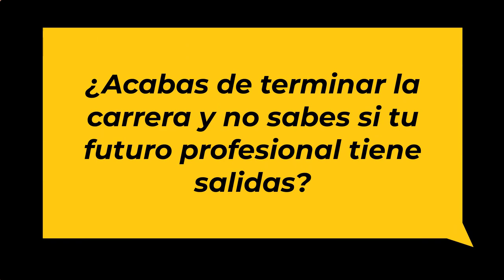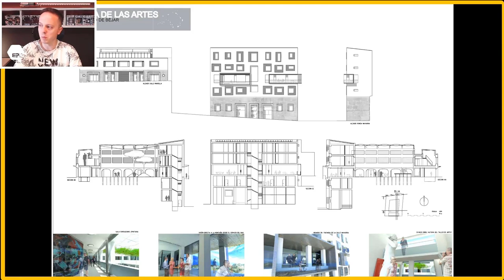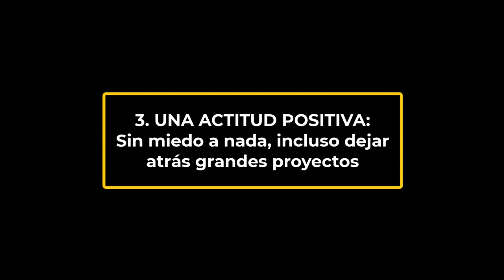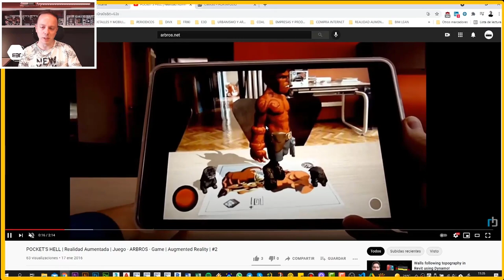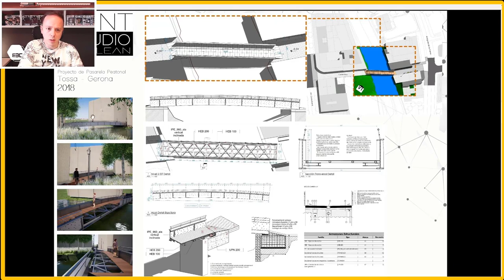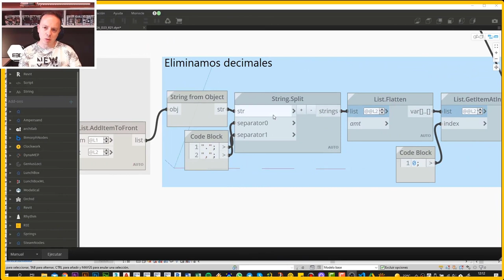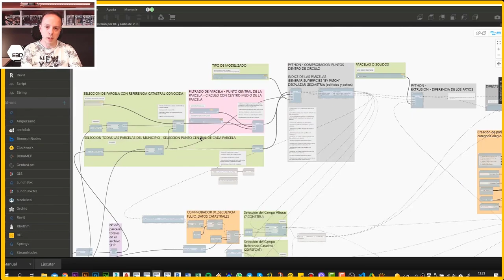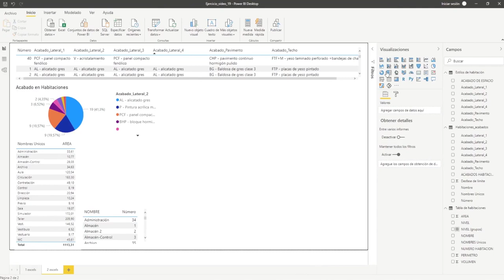📐TRABAJO DE ARQUITECTO | 7 habilidades que te hacen DESTACAR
¿Qué es lo que hacen los arquitectos?, ¿Qué tanto trabajo hay para ellos?
y, sobre todo, una vez eres arquitecto... 🤔
¿Qué hace falta para lograr experiencia?